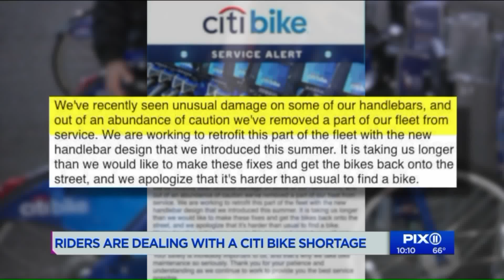Riders notice fewer Citi Bikes on NYC streets